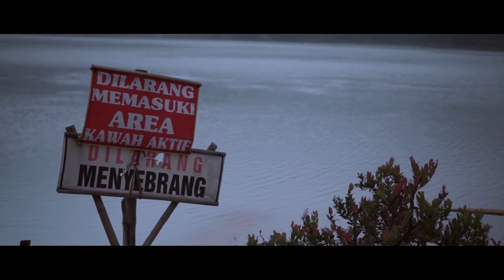Kawah Talaga Bodas Garut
Kali ini kita ke salah satu objek wisata yang ada di garut
Talaga Bodas
Yaps lansgung aja cek videonya.

MAIN GEAR
CAMERA  : SONY A6000
LENS    : E 35mm F1.8 OSS
SD CARDS: SANDISK EXTRIME PRO 64GB
DRONE   : DJI SPARK
GIMBAL  : FeiyuTech G6 Max
MICROPHONE: Mi8 Lite
EDITING : ADOBE PRIMERE PRO 2019